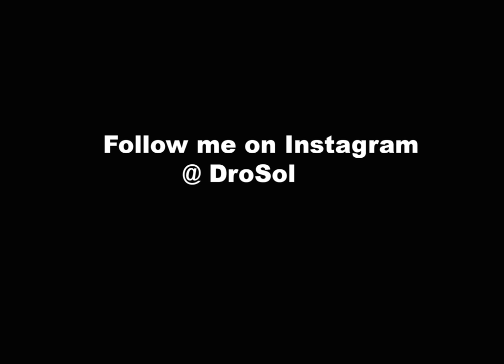Time Lapse Oil Painting "Sixto Rodriguez "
This is a timelapse painting of Sixto Rodriguez album cover Cold Fact. He is an iconic musician with an extraordinary story. I painted my version of his Cold Fact album cover.

Material : Gamblin Oil Paint